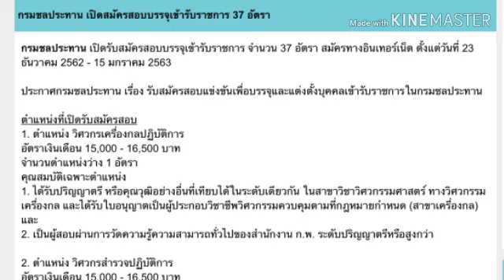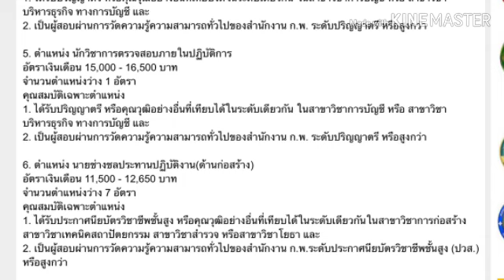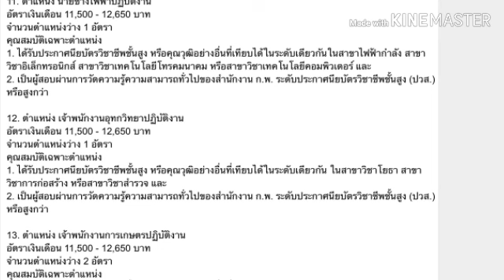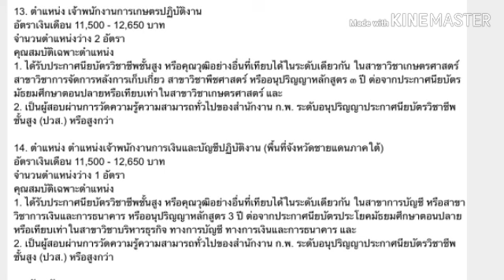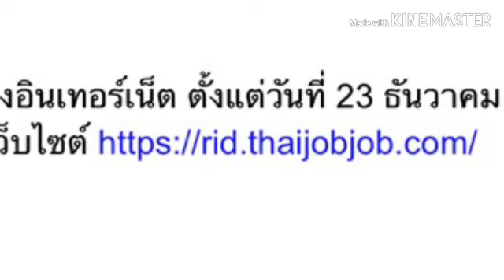กรมชบประทานรับข้าราชการ 37 อัตรา